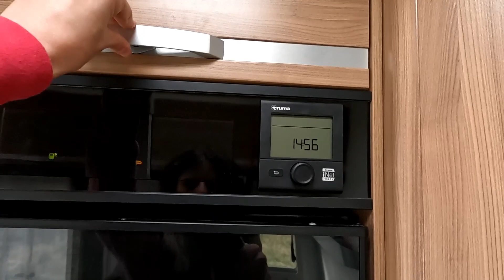Náš obytňák Adria Matrix | ROOM TOUR | ÚKLID po zimě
Hezký den, vítejte u nového videa. Dnes vám představím naše obytné auto Adria Matrix 670 SL AXESS, kde je potřeba udělat úklid po zimě, kdy jsme s autem nejezdili. Začnu revizí spíže a potom budu sundávat prostěradla z matrací a povlaky z polštářů, protože si je bude brát domů na vyprání. Také budu luxovat matrace a celé auto.